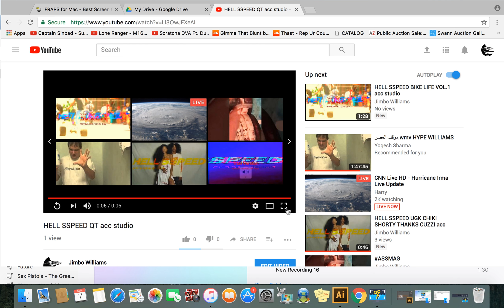HELL SSPEED HELLGYAL acc studio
HELLSSPEED who is she? shes sooo cute! ACC STUDIO